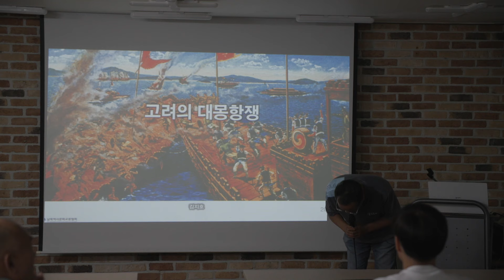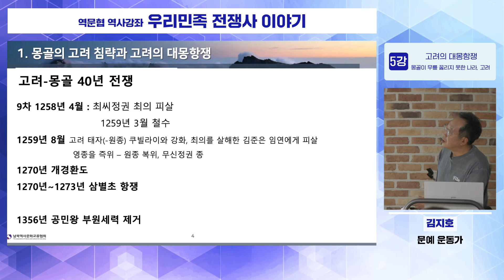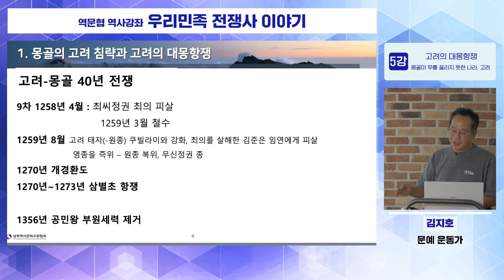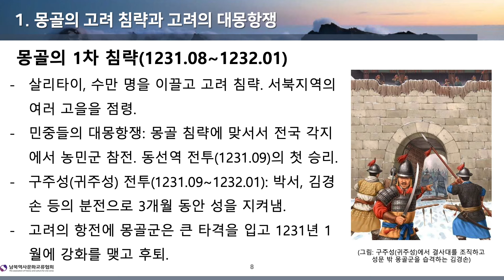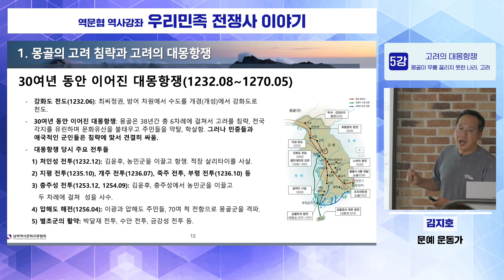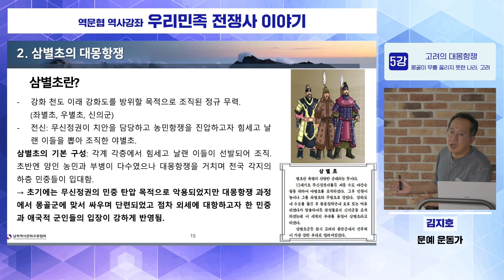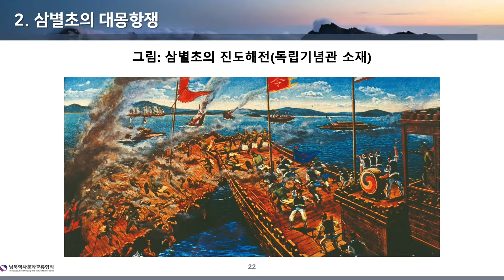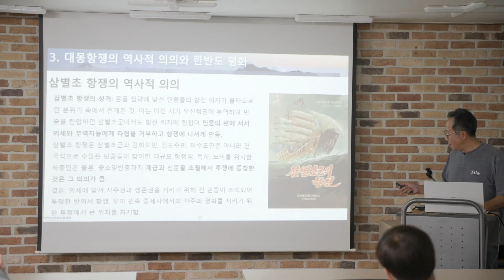우리민족 전쟁사 이야기 5강 고려-몽골 전쟁: 몽골이 무릎 꿇리지 못한 나라, 고려(김지호)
지난 6월 22일, 흥사단에서 김지호 문예운동가의 강의로 전쟁사 다섯 번째 강좌가 진행되었습니다.

이번 강좌에서는 40년 이상의 세월 동안 치열하게 벌어진 고려의 대몽항쟁에 대해 살펴보았습니다.

우리는 그동안 대몽항쟁에 대해서 '결국 부마국이 되고 원 간섭기로 이어졌으니 패배한 전쟁이지 않느냐'란 인식을 가지는 경우가 많았습니다. 그러나, 이번 강좌에서는 새로운 시각으로 대몽항쟁을 바라볼 수 있는 내용으로 전개되었습니다.

12세기 당시 유라시아를 정복한 최강대국 몽골에 맞서 우리 민족이 어떻게 싸웠는지, 역사의 현장으로 여러분을 초대합니다.